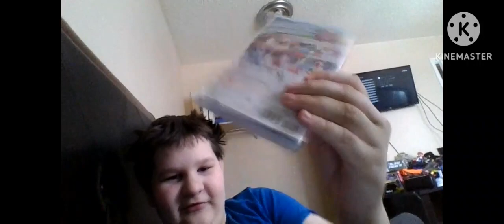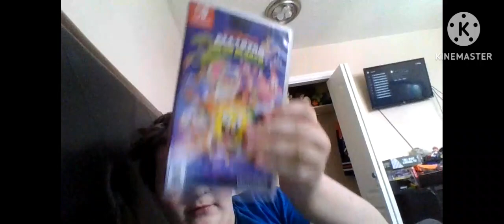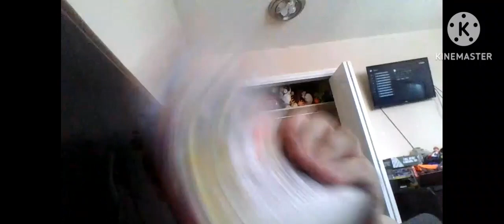Nintendo Switch Games Collection In A Nutshell